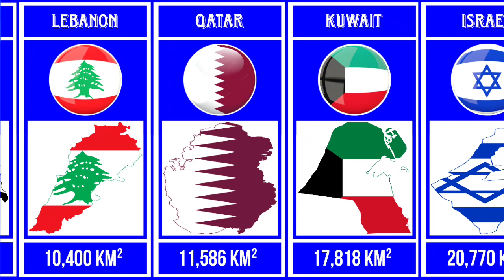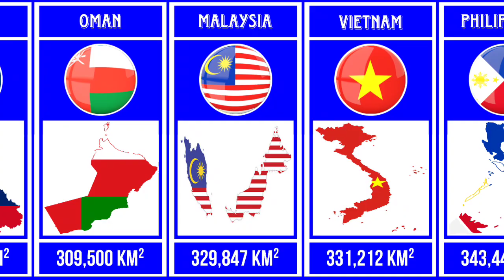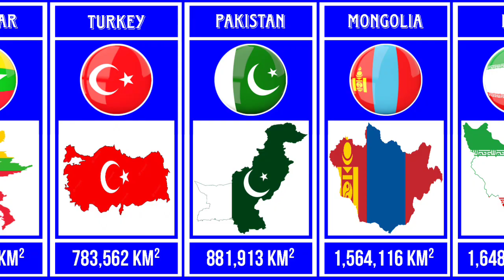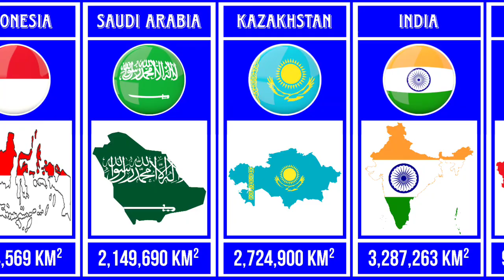Flag, Map & Area Country Of Asia Continent